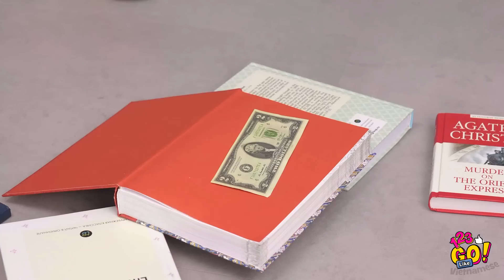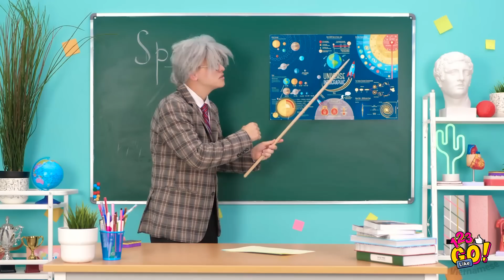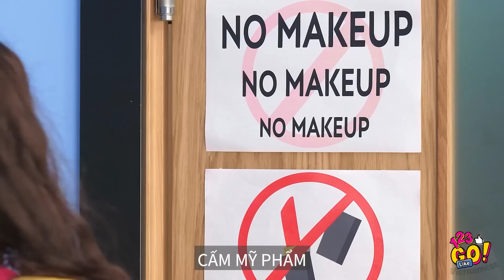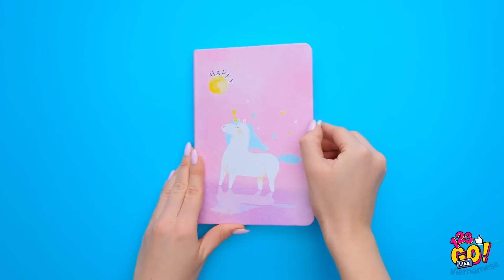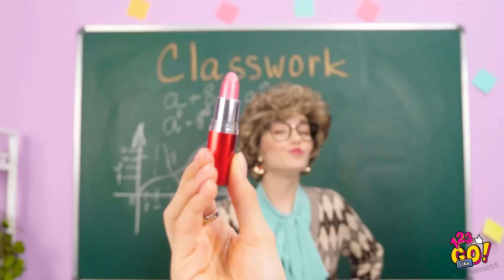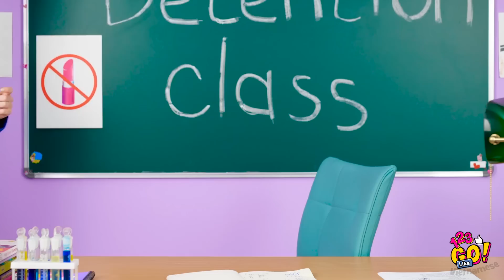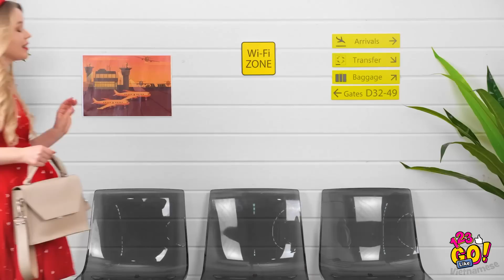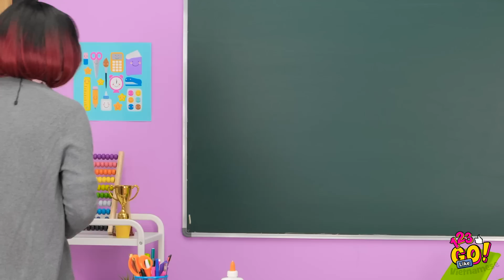CÁCH LÉN MANG ĐỒ TRANG ĐIỂM VÀO LỚP LẠ THƯỜNG || Lén Mang Kẹo Vào Tù Từ 123 GO Like!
Trang điểm là một quy trình siêu sáng tạo. Nhưng bạn sẽ làm gì nếu đồ trang điểm bị lấy đi mất?😎

Đừng lo! Chúng tôi có giải pháp! Bạn sẽ tìm thấy những mẹo đỉnh nhất để mang đồ trang điểm hay đồ ăn đi bất cứ nơi nào bạn muốn trong video này đấy!

Đừng quên chia sẻ video này với bạn bè nha!

Chúng tớ sẽ trở lại!